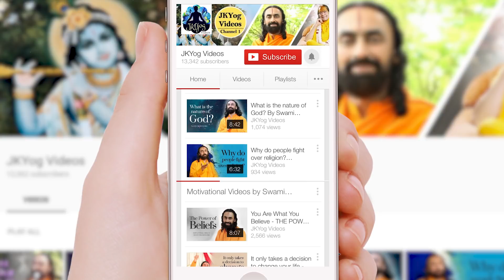What is wrong with worldly happiness? Patanjali Yoga Sutras part15 - Swami Mukundananda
In this episode of practice and detachment, Swamiji explains the detachment from world and the reason behind it.

There is no happiness in this world,  if there is then:

 - Everybody should get the happiness from the same object
 - Happiness should always remain same everyday
 - Everybody should get the same amount happiness from that object.

The reason everybody's experience of happiness varies shows there is no happiness in this world. If so then why not practice detachment, watch this beautiful clip which explains it all.

Maharshi Patanjali, one of the six sages who wrote Shad Darshan (the six-philosophical theses,) is a highly regarded Sanskrit scholar with multifaceted dimensions. His Yog Sutras(also known as Yog Darshan) that primarily deals with sadhana or spiritual practices is in the form of sutras. These sutras are “simple yet effective aphorisms that have strung the philosophy,” says Swami Mukundananda ji. The Yog Sutras are not only ancient but also very practical. Modern Psychologists too are discovering its utility in guarding or in regaining mental health.

In this preamble to Patanjali Yog Sutras, Swamiji introduces us to one of the primary requisites for spiritual progress, while answering these questions in a lucid manner - Who is Patanjali? What was the purpose of his birth? How did Yog Sutras come about? What are the elements of Yog Sutras?.

About Swami Mukundananda:

Swami Mukundananda is a renowned spiritual leader, philosopher, visionary, author, and humanitarian.  He is the founder of the yogic system called “JKYog.”  Swamiji is a unique sanyasi (in the renounced order of life), with distinguished degrees in Engineering and Management from two world famous Institutes in India, IIT and IIM.  He is the senior disciple of Jagadguru Shree Kripaluji Maharaj.

Bhagavad Gita - The Song of God - Commentary by Swami Mukundananda
Read online for FREE :